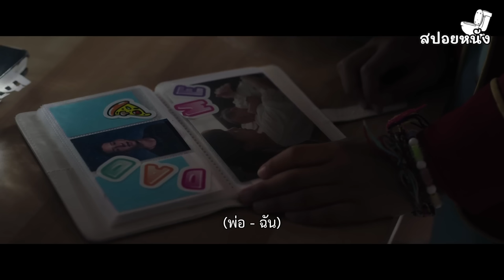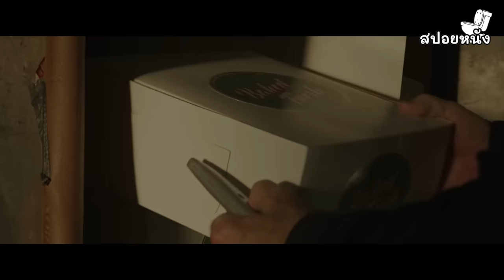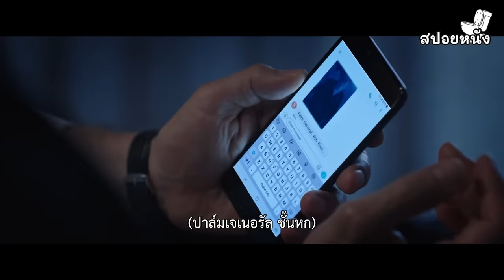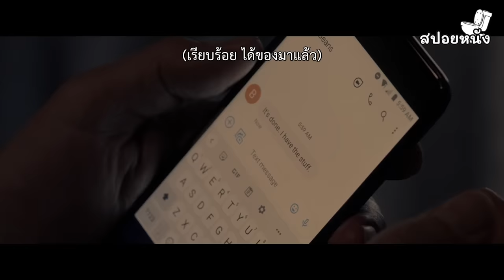พ่อค้าขนมปัง เเก้เค้นให้ลูกจากมาเฟีย สปอยหนังTHE BAKER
กดsubscribe & กดLike ถ้าไม่กดผมจะไปกดแฟนคุณ